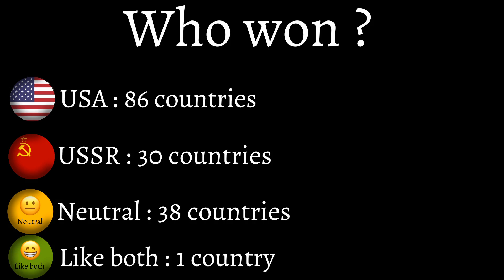USA🇺🇸 VS USSR☭ ? The most liked country in the world in 1970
This video shows what is the most liked country in the world between USA and USSR in 1970 !
Source : Wikipedia ( not 100% accurate )
Musics :